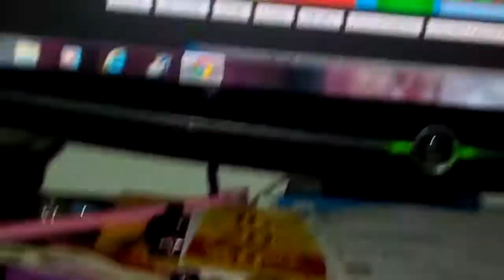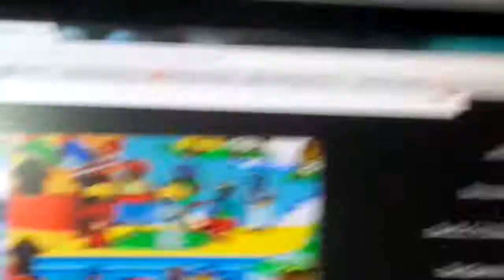Finding Waldo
Playing the Great Waldo Search on the emulator.